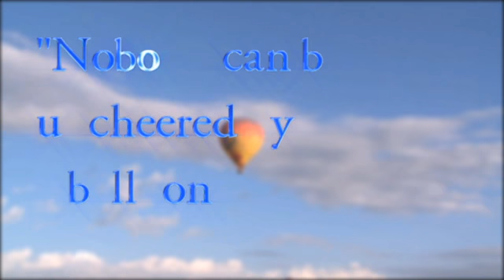Hot Air Expeditions, Sterling Awards 2011, Small Business Finalist